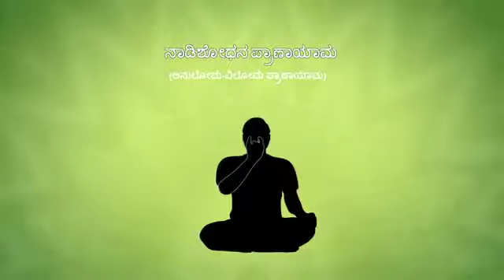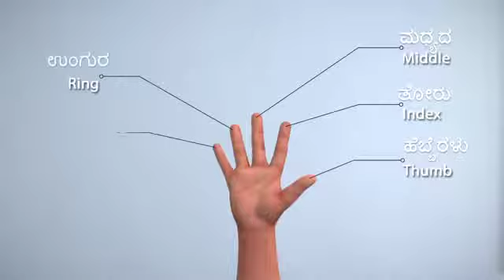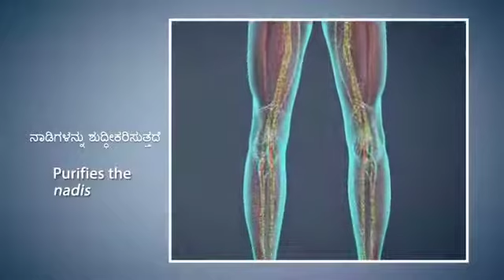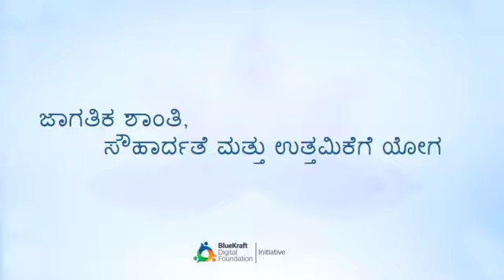Yoga in Kannada by SWAKMPS ನಾಡಿಶೋಧನ್ ಪರನಾಯಂ in Kannada Nadishodhan Paranayam Yoga in Kannada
Yoga in Kannada

ಆರೋಗ್ಯ ಮತ್ತು ಫಿಟ್ ಆಗಿ ಉಳಿಯಲು ಸಹಾಯ ಮಾಡುವ ಕಲೆ. ತೂಕವನ್ನು ಹೇಗೆ ಕಳೆದುಕೊಳ್ಳುವುದು? . ಯೋಗ ಎಂದರೇನು? ಆರಂಭಿಕರಿಗಾಗಿ ಯೋಗ - ವಿವರವಾಗಿ ಯೋಗ ಬಿಗಿನರ್ಸ್‌ಗಾಗಿ ಟ್ಯುಟೋರಿಯಲ್. ಯೋಗ ಟ್ಯುಟೋರಿಯಲ್ ಗಾಗಿ ಸುರಕ್ಷಿತವಾಗಿರಿ ಮತ್ತು ನಮ್ಮೊಂದಿಗೆ ಸಂಪರ್ಕದಲ್ಲಿರಿ. ದಯವಿಟ್ಟು ಶೇರ್ ಕಾಮೆಂಟ್ ಅನ್ನು ಲೈಕ್ ಮಾಡಿ ಮತ್ತು ಹೆಚ್ಚಿನ ವೀಡಿಯೊಗಳಿಗಾಗಿ ವಿಶೇಷವಾಗಿ ನಮ್ಮನ್ನು ಚಂದಾದಾರರಾಗಿ. ಯಾವುದೇ ಸಲಹೆ ಮತ್ತು ಪ್ರತಿಕ್ರಿಯೆ ಸ್ವಾಗತಾರ್ಹ. ಆರಂಭಿಕರಿಗಾಗಿ ಯೋಗದ ಸರಿಯಾದ ಸರಣಿಯು ಯೋಗವನ್ನು ಸರಿಯಾದ ಮತ್ತು ಸಮರ್ಪಿತ ರೀತಿಯಲ್ಲಿ ಅಭ್ಯಾಸ ಮಾಡಲು ಸರಿಯಾದ ಮಾರ್ಗವನ್ನು ಪಡೆಯಲು ಸಹಾಯ ಮಾಡುತ್ತದೆ, ಅದು ನಾವು ನಮ್ಮನ್ನು ಆರೋಗ್ಯಕರ ಮತ್ತು ಸದೃ .ರನ್ನಾಗಿ ಮಾಡುತ್ತದೆ. ನೀವು ವಿಷಯವನ್ನು ಪ್ರೀತಿಸುತ್ತೀರಿ ಮತ್ತು ಹೆಚ್ಚಿನ ವೀಡಿಯೊಗಳನ್ನು ಮಾಡಲು ನಮಗೆ ಬೆಂಬಲ ಮತ್ತು ಪ್ರೋತ್ಸಾಹವನ್ನು ನೀಡುತ್ತೀರಿ ಎಂದು ಭಾವಿಸುತ್ತೇವೆ. ಅಮೂಲ್ಯವಾದ ಸಲಹೆ ಮತ್ತು ಪ್ರತಿಕ್ರಿಯೆ ಸ್ವಾಗತಾರ್ಹ.

The Art which will help how to stay health and Fit. how to loss weight ? . What is Yoga ? Yoga for Beginners - The Tutorial for Yoga Beginners in Detail. Any suggestion and Feedback are welcome. The proper series of Yoga for Beginners this help in getting the proper path for practice the yoga in an proper and dedicated manner which we make us healthy and fit. Hope you will love the content and give us support and encouragement to make more videos. Valuable suggestion and feedback are welcome.